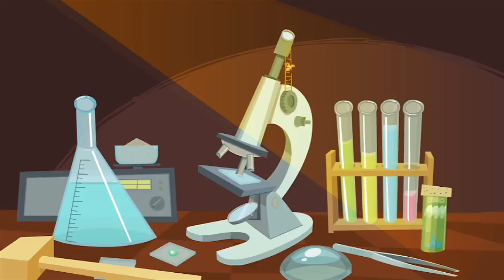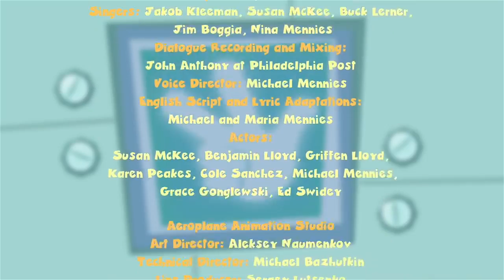THE ZIPPER - The Fixes | WildBrain Cartoons